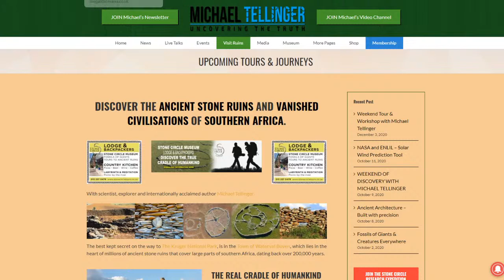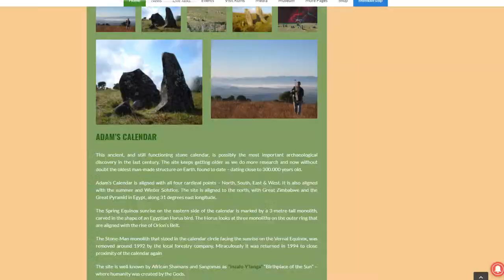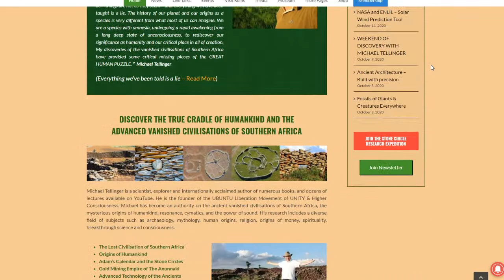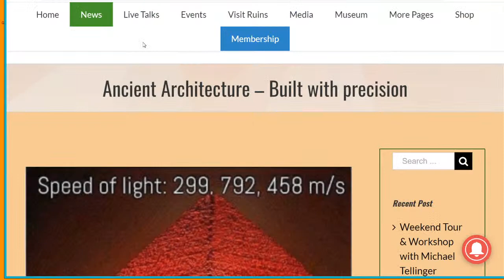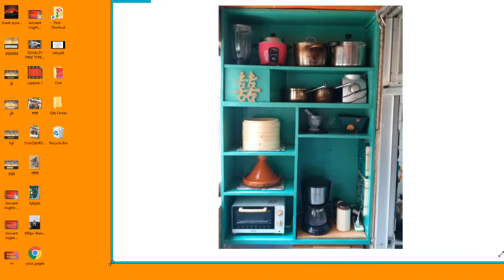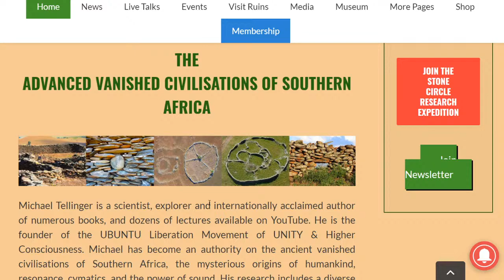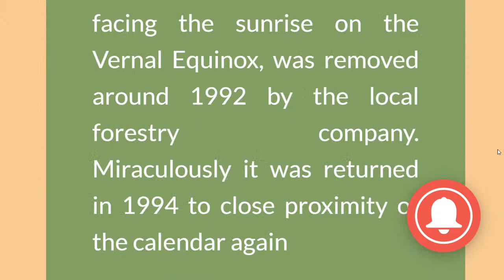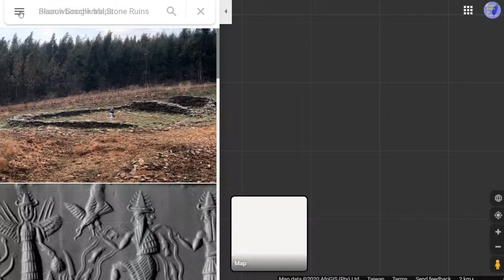Adam's Calendar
(30 Videos) with CLOSED CAPTIONS for ESP Classes and includes a free textbook found

說英語 ≠ 手寫英語 Secrets of Spoken English : Fast Intro: (2 minutes) Long Intro: (20 minutes) Dialogues

imperative, conditional,advice,regrets,warnings, directions,instructions,
commands, subjunctive, hypothetical,American English pronunciation,
American English Online,followme,traveling,bus, taxi,tour,hong kong,
Macau,china, gambling,Hong,macao,Beautiful,Taiwan Beaches,Laos,
Vientiane,Pop,Culture, Park,Taipei,Taiwan,Video,Art,R.O.C.,ROC,PRC,SARS,
taiwan,taipei,guide,asian,chinese,taiwanese,esl,travel,culture,cityscape,
random,clubs,nightlife,girls,bars,music,night,white,monkey,Roxy,Vibe,
Luxy,Adventure,Shanghai,Venetian,Resort,casino,Water,Nature,east asia,
rack rate, Japan,Korea,China,Vietnam,Taiwan,Philippines,Music Video,
Photograph,Asia (Continent),Taiwan (Country),Beach,travel guide,taiwan,
taipei,taiwanese,台灣,台湾,台北,twenty years in taiwan, twentyyearsintaiwan,
tour,tours,walking tour,tour guide,tourism,travel agent,tripadvisor,travelogue,
hotels,restaurants,food, nature,vacation,trekking,tropical,leisure activities,
culture,sights,sightseeing,teaching in taiwan,must do,places to go,
accommodation,teaching taiwan,

atlantis,bright insight,did atlantis exist, the lost city of atlantis,plato,
where is atlantis,atlantis documentary,aquaman,lost,ancient,
mystery,atlantis the lost empire,underwater city,lost city of atlantis,
richat structure,eye of africa, eye of sahara,antarctica atlantis,
lost city,aquaman atlantis,bright insight atlantis,lost ancient civilization,
eye of the sahara,stargate,solon,socrates,ancient cataclysm,
the tenoumer crater,richat structure,charmides,mauritania,explore,crystal,
cataclysm,destruction,disaster,race,fiction,spiritual,structure,
myths and legends,poseidon,herodotus,phoenicians,eye of africa, africa,
santorini,mauritania,visitingatlantis,myth,plato,egypt,richat, critias,timaeus,
atlantis,aristotle,atlanteans,megalithic,ancient egypt,
ancient greece,atlantic ocean,legendary tales,ancient greek mythology,
greece,

講英語的秘訣,我愛台灣,口說,英語, 秘訣,口說, 英語, 秘訣,口說英語,英語的秘訣,
英語秘訣,口說英語的秘訣,有效,溝通,能,快速,回應任,建議,去除,口說,英語,惡習,
口說英語的秘訣,去除口說英語的惡習,能快速回應任何建議,有效的溝通,

Lecciones gratuitas de Ingles Americano, cursuri online gratis de limba engleza, Улучши разговорный американский английский, Inglés Americano, Kostenloser Englisch-Unterricht Online, Język angielski online, Học tiếng anh miễn phí, Libreng Pag-aaral ng Wikang Ingles sa Internet, Libreng Pag-aaral ng Wikang Ingles Online, Улучши разговорный американский английский, Meningkatkan berbicara bahasa Inggris Amerika, Melhore sua pronúncia do inglês americano, Mejora tu pronunciación en Inglés Americano, Amerikanisches Englisch Aussprache, wymowa język angielski, Học tiếng anh miễn phí, Wastong Pagbigkas ng American English sa Internet, astong Pagbigkas ng,  Pronunciacion de Ingles Americano en linea, pronuntie engleza americana online, 免费在线英文课程, 純正美語發音, 免費在線英文課程, アメリカ英語の発音, 纯正美语发音, 無料オンライン英語教材, 話されているアメリカ英語を向上させる,미국 영어 발음 향상, Cải thiện nói tiếng Anh Mỹ, मुफ़्त ऑनलाइन अंग्रेज़ी, बात अमेरिकी अंग्रेजी में सुधार, बात अमेरिकी अंग्रेजी में सुधार, अमरीकी अंग्रेज़ी, 去除, 惡習, Cải thiện nói tiếng Anh Mỹ, 話されているアメリカ英語を向上させる,  امریکی انگریزی کا تلفّظ سیکھئے, تعلم اللهجة الامريكية على الانترنت,, آنلائن مفت میں انگریزی سیکھئے دروس في اللغة الانجليزية على الانترنت مجانا, , تحسين لهجتك الأمريكية الإنجليزية, تحسين لهجتك الأمريكية الإنجليزية,   שפר את המבטא האמריקאי שלך,  שפר את המבטא האמריקאי שלך, เรียนภาษาอังกฤษออนไลน์ ฟรี, บทเรียน การออกเสียงภาษาอังกฤษ สำหรับคนไทย,